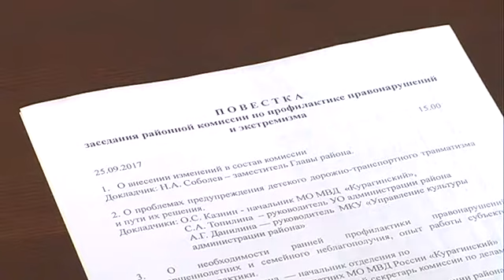Заседание комиссии по правонарушениям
НОВОСТИ  Внимание  безопасности - совместное  заседание районной комиссии по профилактике правонарушений и экстремизма и муниципальной антитеррористической комиссии.   Курагинская телепрограмма «Вариант» от  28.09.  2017 г.